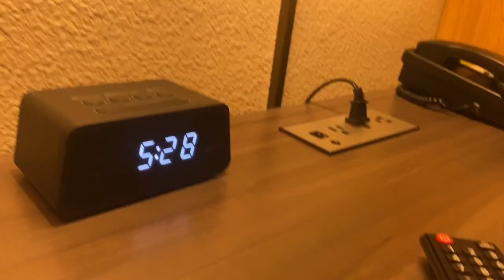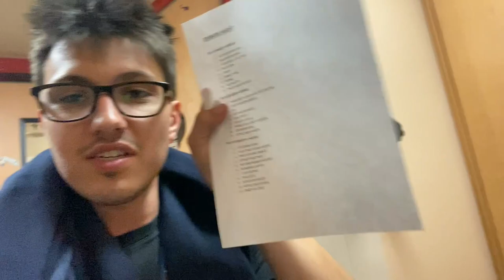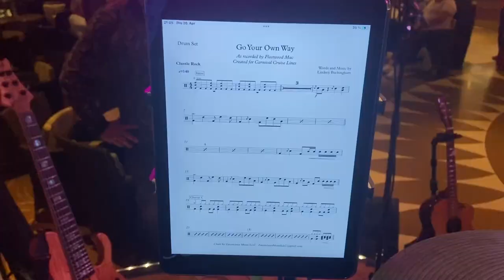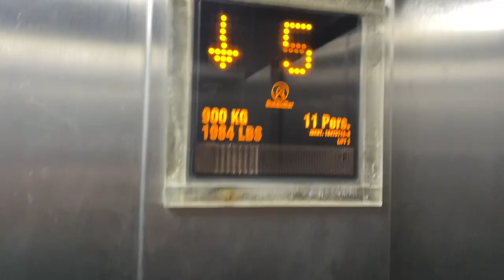I GOT A GIG DRUMMING ON A CRUISE SHIP! - VLOG (Harry Michael)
Hey Y'all,
I got a gig this year playing drums aboard the Carnival Breeze and so I'm BACK with a new VLOG!

Thanks!

- Harry